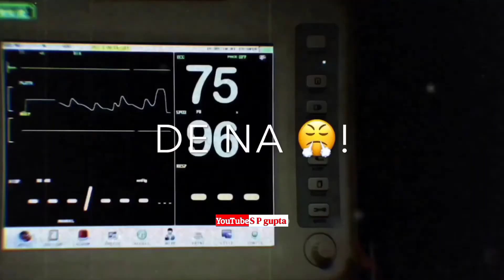JEENE DE NA 😔 sad song // status video // status sad // whatsapp status video // sad /